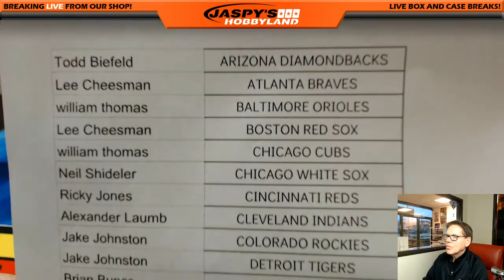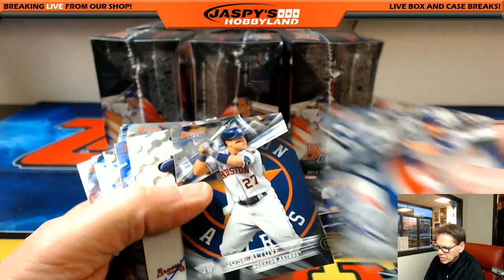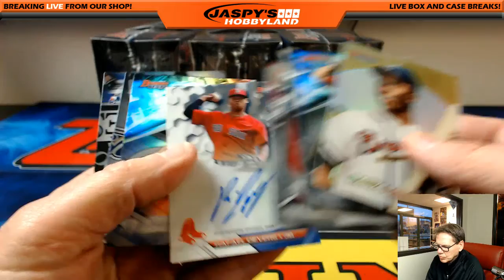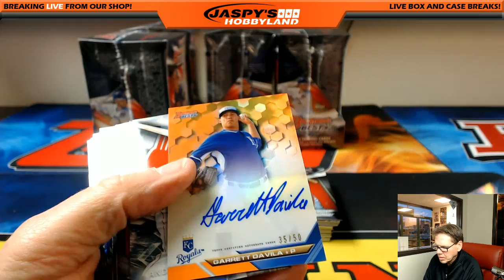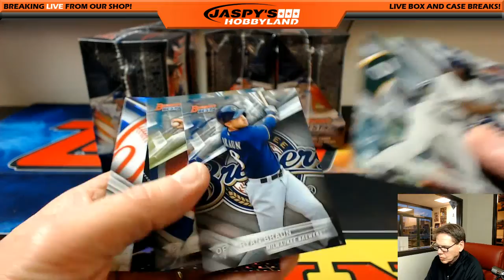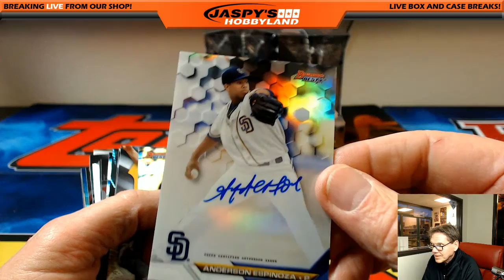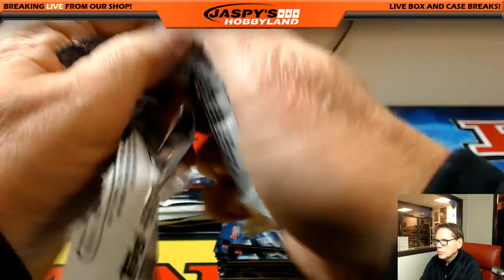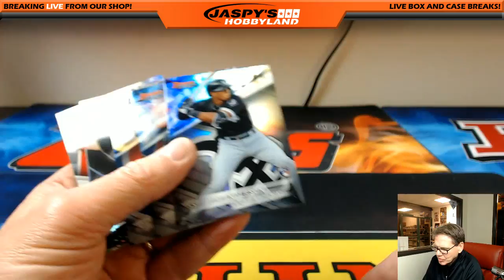2/25/17 2016 Bowman's Best Baseball PICK YOUR TEAM #15